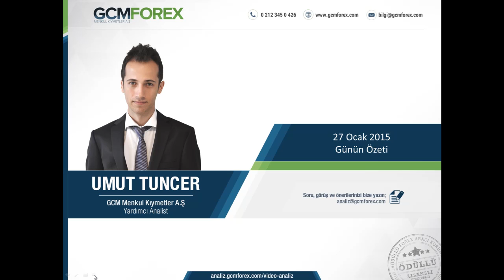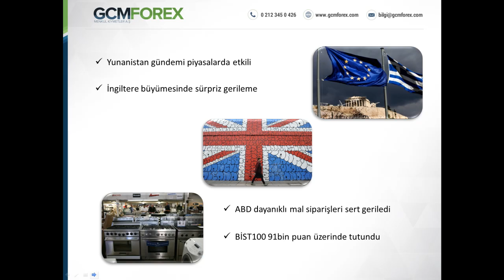Umut Tuncer, Günün Özeti - Video Analiz – 27 Ocak 2015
GCM Forex Yardımcı Analisti Umut Tuncer’in 27 Ocak 2015 Tarihli Günün Özeti Video Analizi